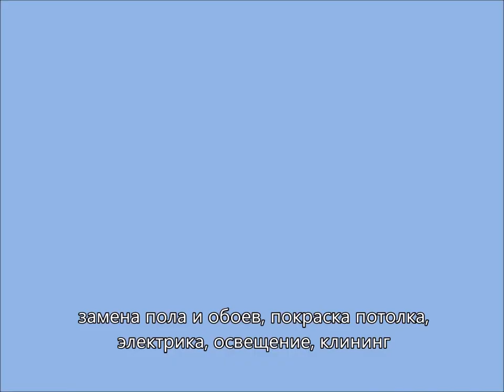Предпродажный ремонт квартиры Москва м Селигерская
Закончили предпродажный ремонт квартиры, в районе метро Селигерская

Было сделано:
1. замена пола - в комнатах убрали старое покрытие, выровняли, настелили ламинат
 2. обои - сняли старые, поклеили новые, немного подравняли стены
3. покраска потолка - теперь потолок новый.
4. электрика, освещение - частично не работали лампочки, установили новые люстры
5. клининг - была произведена полная уборка в квартире

РАССЧИТАТЬ СТОИМОСТЬ РЕМОНТА В ВАШЕЙ КВАРТИРЕ?